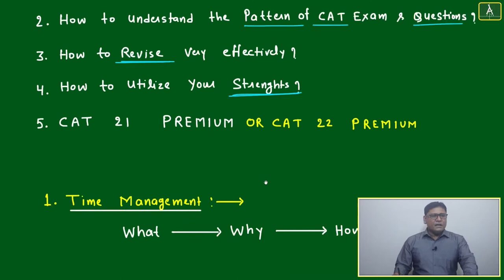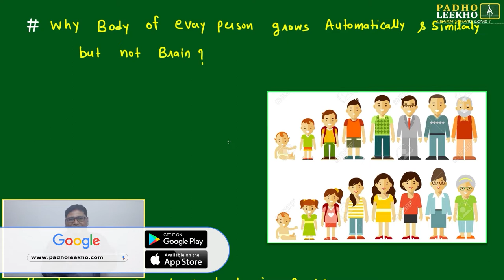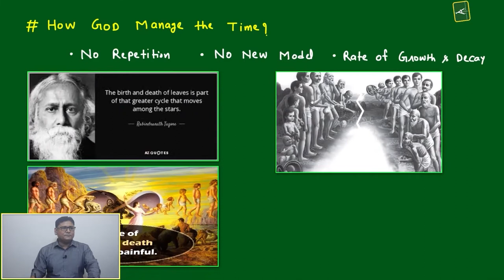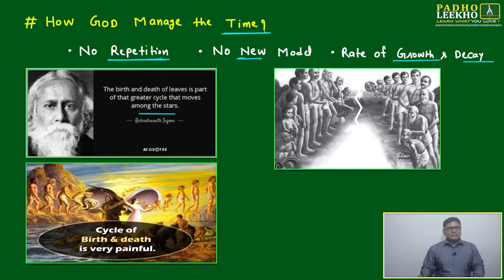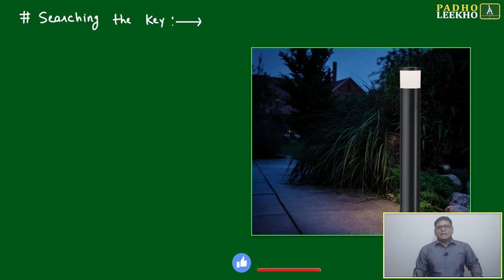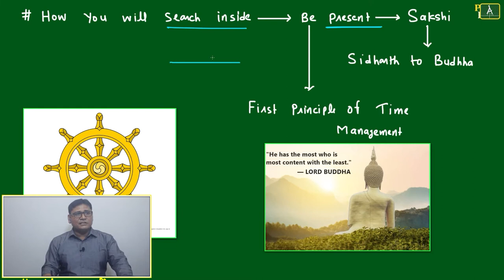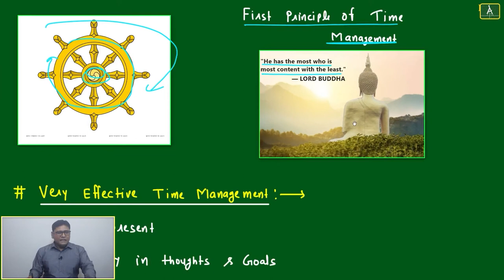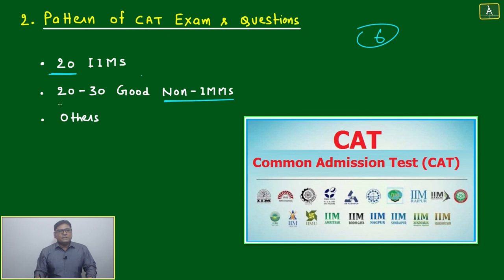WHAT IS TIME ? || CAT 2024 || CAT/MBA PREPARATION ONLINE || KUNDAN KUMAR